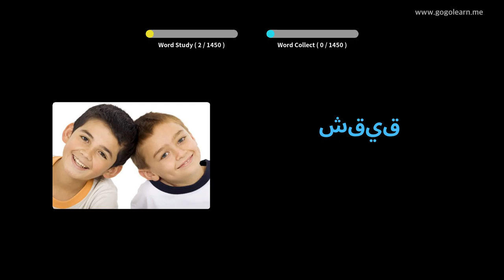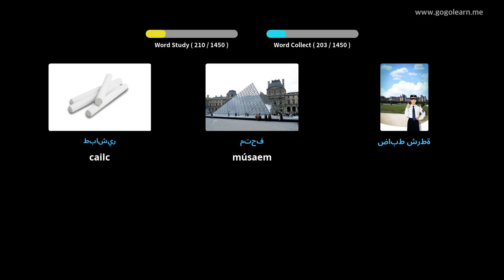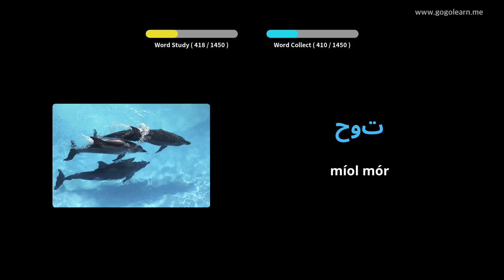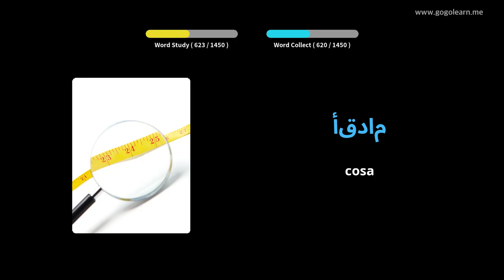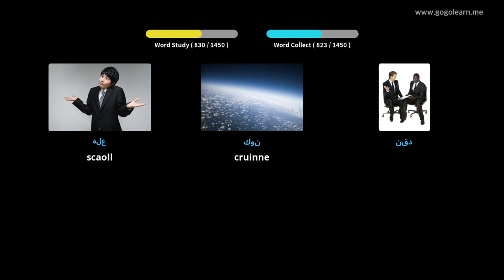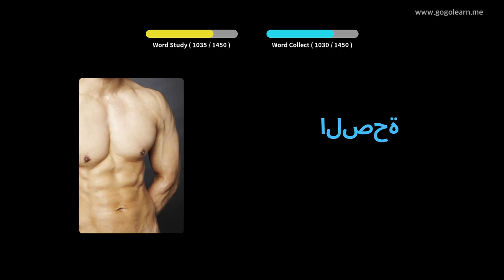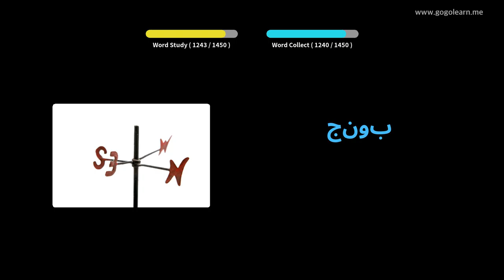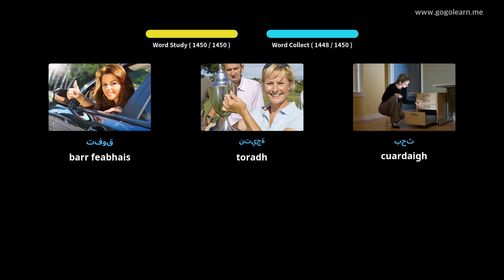Stór Focal Araibis Bunúsach | Golearn